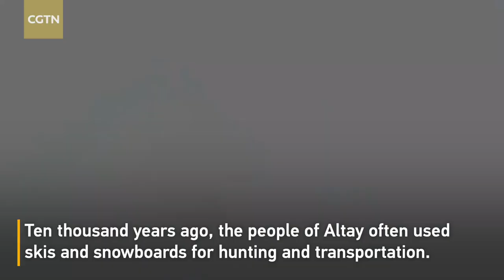This is how ski enthusiasts buy breakfast in Altay City, Xinjiang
For  more:
On November 24, 2021, a bumper night of snowfall covered many roads with thick snow in Altay City, northwest China's Xinjiang Uygur Autonomous Region. One ski enthusiast got out his snowboard and boarded off down the street to buy breakfast, drawing much attention in the process.
Ten thousand years ago, the people of Altay often used skis and snowboards for hunting and transportation. Because of this, Altay Prefecture is also known as one of the birthplaces of skiing.